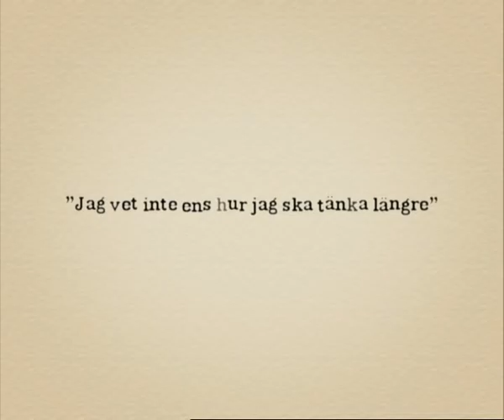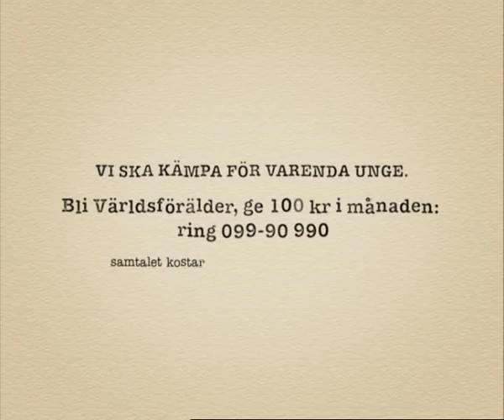Liza Marklund med UNICEF i Malawi - resereportage Humorgalan 2005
Liza Marklund reste 2005 med UNICEF till Malawi och träffade föräldralösa Madalitso som ensam tog hand om sina 2 syskon. Hans mamma dog i Aids 1999, då hans lillebror bara var 1 år gammal.